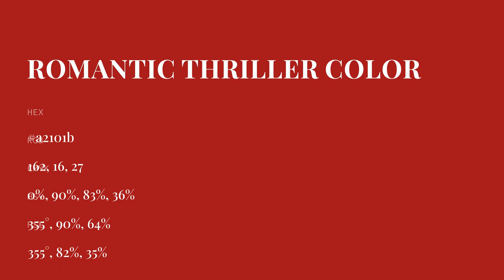Romantic Thriller color a2101b hex color - Red color - Cool color a2101b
What color is Romantic Thriller ? a2101b hex color - Red color - Cool color a2101b

Hex a2101b Color Code is also known as Romantic Thriller color.